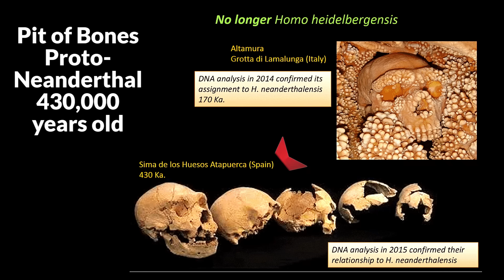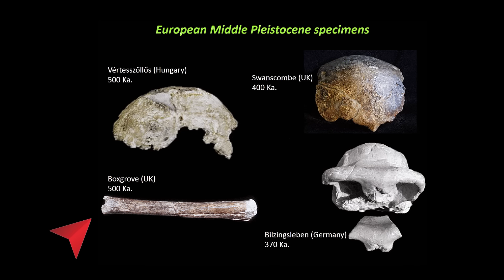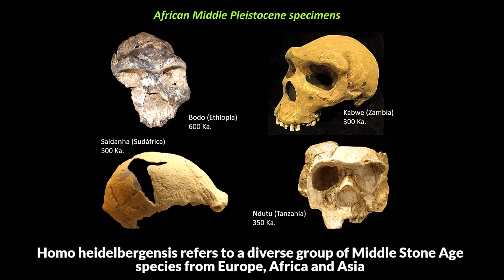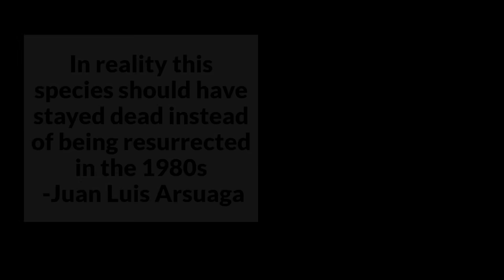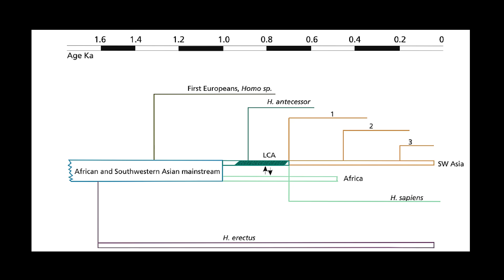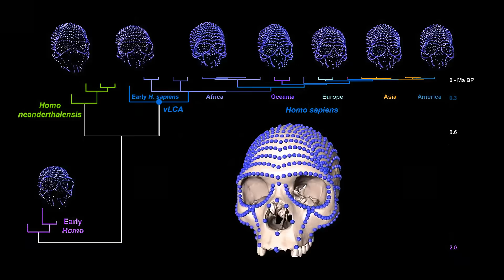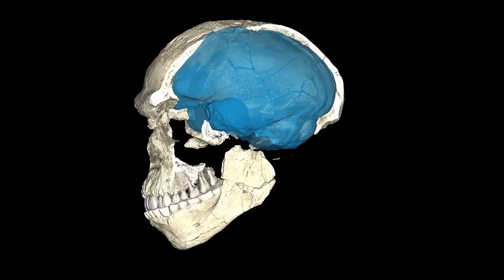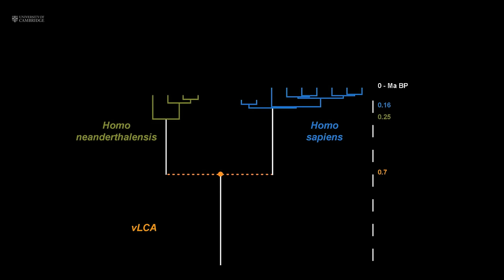Scientists Just Discovered Missing Link of Human Evolution in Europe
Based on fossil evidence discovered in Africa, the most widely accepted theory of human evolution says that our ancestors evolved there two million years ago, then they moved from Africa to Eurasia,  and the split between modern humans and our last common ancestor occurred inside Africa, according to the most popular theory.    However, is it possible that our last common ancestor actually lived on the western-most point of Eurasia, commonly referred to as Europe?

The majority of anthropologists studying humans continue to support the Out of Africa narrative.  They simply cannot accept that any significant event in human evolution could have occurred outside of Africa.   Any conflicting information appears extraordinary only if you already believe that humans were always confined to Africa, and Eurasia was never within the "zone of homonization," a concept that pertains to the process of human evolution.
Conventional wisdom holds that modern humans, Neanderthals, and Denisovans all descended from an ancient hominin known as Homo heidelbergensis.  Homo heidelbergensis, on the other hand, did not appear until 700,000 years ago, after the split between modern humans and the Neanderthals and Denisovans.  Unlike homo neanderthalensis and homo sapiens, the Denisovans have not been assigned a species name.

This is because of the growing recognition that this species, which is a sister species to Neanderthals is actually a meta-population of Homo sapiens.  This rationale also would mean that Neanderthals are also a homo sapiens meta-population, an implication that terrifies most paleo-anthropologists.